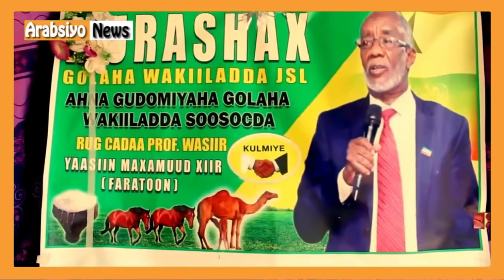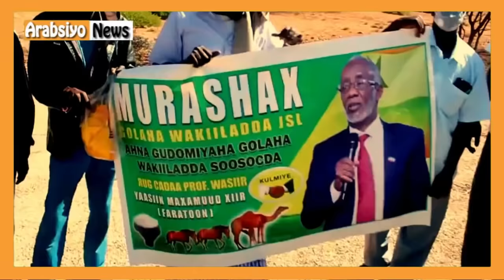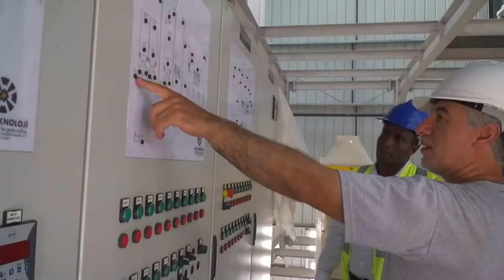Wararkii Udanbeyey Wasiir Faratoon Ka Hor Iscasilaadiisa Shaaciyey Halka Usocdo & Hirdanka Kursigiis